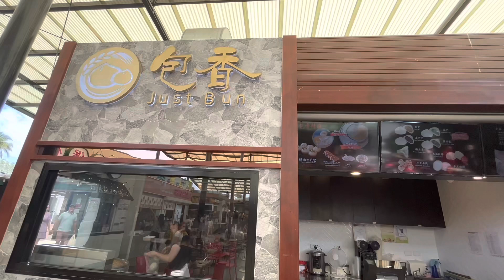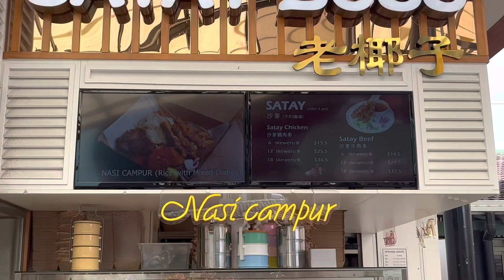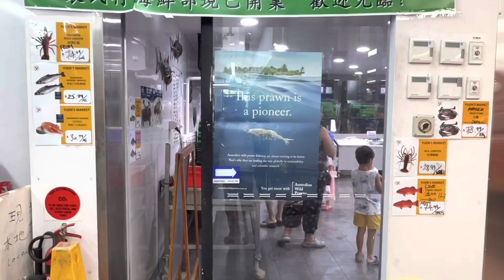Chinatown in Brisbane, ada resto Indo oiii…👌😀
Menyempatkan diri untuk mengunjungi salah satu lokasi di Brisbane yang bernama Sunnybank, dimana suburb ini banyak sekali penduduk asia seperti dari China dan negara asian lainnya, termasuk Indonesia.